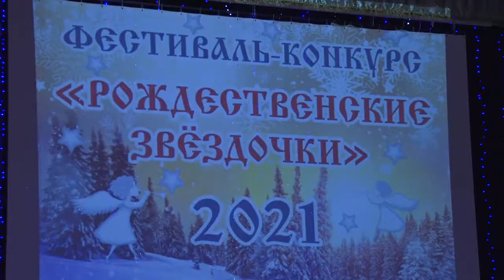Фестиваль "Рождественские звездочки"